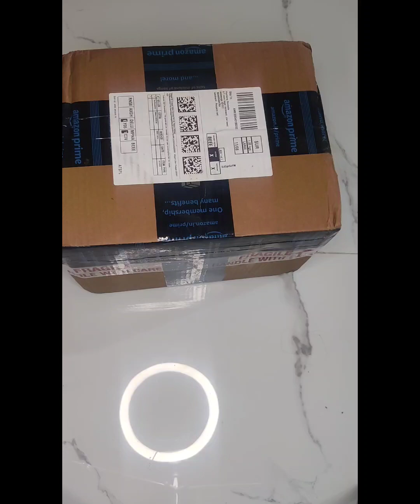amazon decorative brass urali antique decoration showpiece brassurali amazon @Twomoustaches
Deal of the day: Two Moustaches Ganesha Design 7.5 Inches Brass Urli, Antique Yellow, Standard, Pack of 1